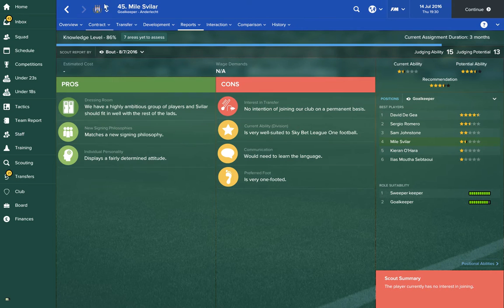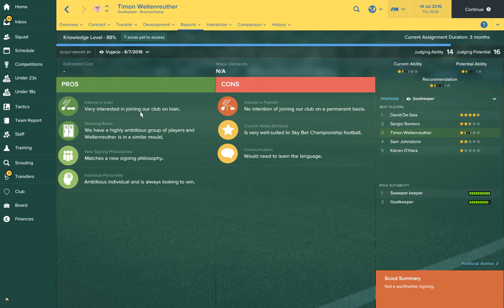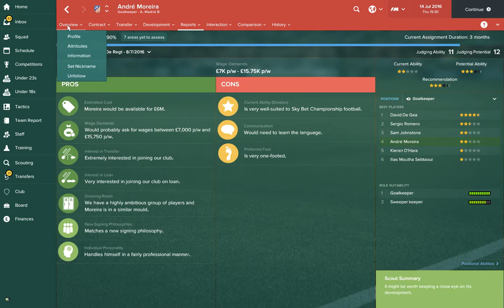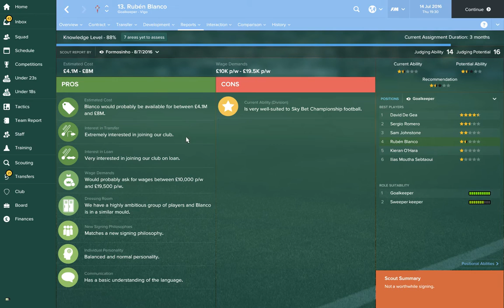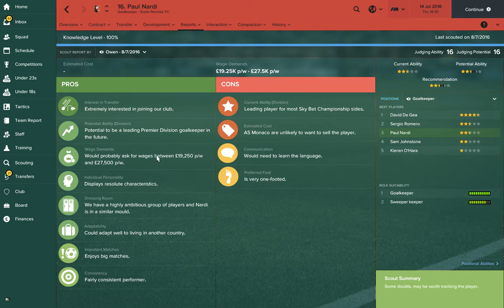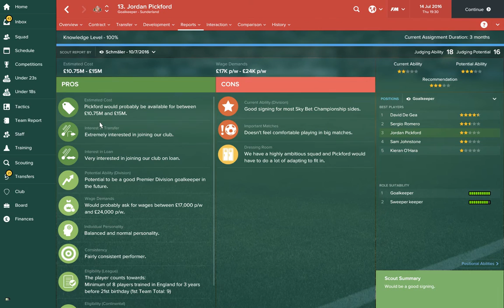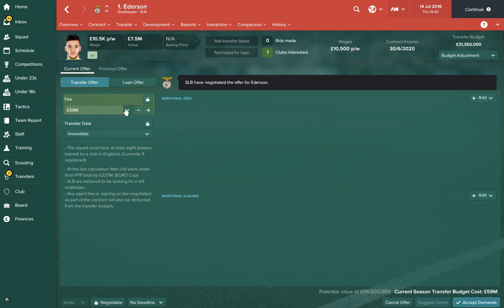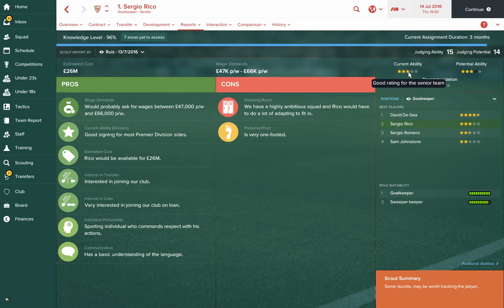Football Manager 2017 l Youth Heroes Episode 1 l Who to sign on FM17 l GOALKEEPERS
During this series I will be showing you (IMO) who to sign in each position for your own Football Manager save so join me for an adventure in FM17's best youth signings!